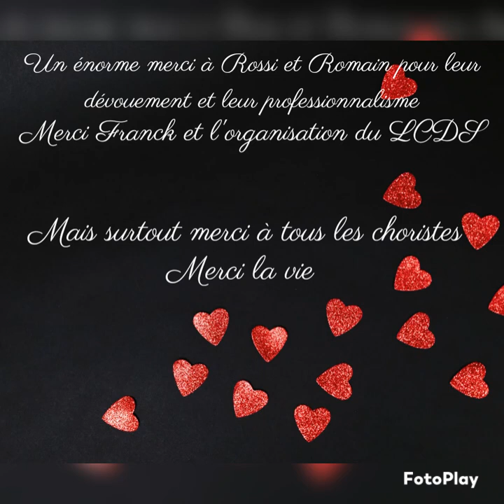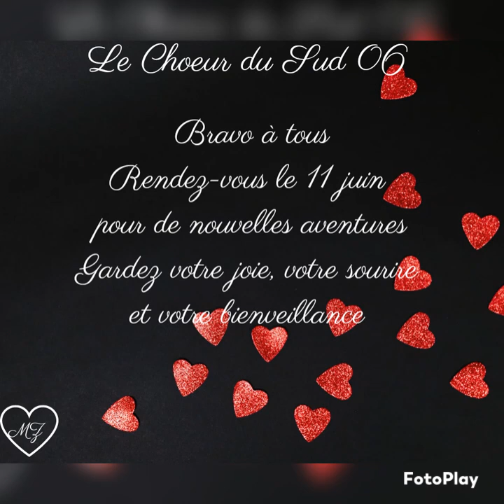Concert Villeneuve Loubet 25 février 2023- Soir